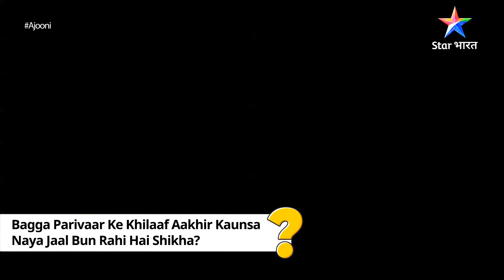Shikha Bun Rahi Hai Bagga Parivaar Ki Barbaadi Ka Jaal!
RaJooni ki achchhai ka faayada utthaakar Shikha bun rahi hai ek jaal… Bagga parivaar ko barbaad karne ke liye! Kya wo apne is maqsad mein ho paayegi kaamyaab?

Jaanne ke liye dekhte rahiye Ajooni, Somvaar se Shukrvaar, raat 8.30 baje, sirf StarBharat par!